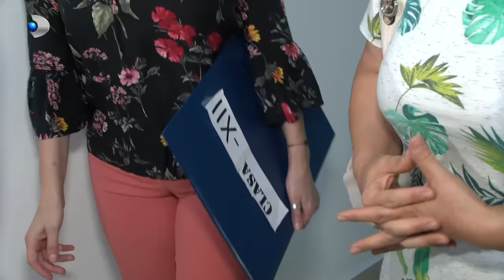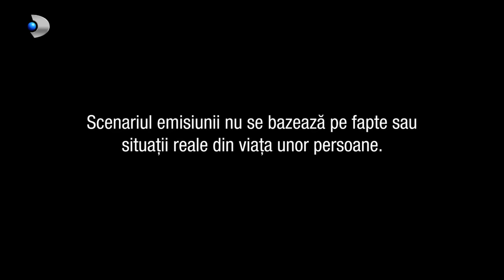In cautarea adevarului(13.12.2023) - Editia 898 | Sezonul 5 | Luni - vineri, de la 13:00, la Kanal D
In aceasta editie "In cautarea adevarului" facem cunostinta cu Familia Bodescu care se compune din Anais, Marcel si unicul lor fiu, Iulius. Dupa o casnicie de 17 ani in care s-au realizat financiar si profesional, sotii Bodescu trec printr-o perioada dificila care il afecteaza destul de tare pe Marcel si il face sa-si inece nemultumirile in alcool, iar patima bauturii este greu de dus. Mai ales pentru cei apropiati persoanelor ce cad in aceasta capcana. Marcel este dat afara de la serviciu si ajunge pe marginea drumului cu sticla de vin in mana... Se pare ca acesta a venit baut la birou...

Cat de trist e sa vezi un om in toata firea cu o cariera de succes si o familie frumoasa ca zace sprijinit de un gard daramat de puterea alcoolului. Pe 7 carari sau cum poate, Marcel reuseste sa ajunga acasa unde il asteapta Anais, femeia care ii suporta toate iesirile. Iulius: „Sunt satul. E din ce in ce mai rau, iar cu tata nu te mai intelegi!”

Cand ajungi sa-ti neglijezi familia si sa alegi viciul, lucrurile sunt extrem de grave si doar cu ajutor specializat poti reusi sa treci peste astfel de episoade. Dar ce e mai grav este ca iesirile lui Marcel se rasfrang in deciziile lui Iulius care nu are ganduri prea bune... si ajunge sa fure din casele oamenilor... Influenta prietenilor si problemele de acasa il determina pe Iulius sa aleaga un drum gresit. Alaturi de partenerii lui de furt se echipeaza si se pregatesc de o prima spargere in trei.

Totul escaladeaza cand Iulius este arestat de politisti. Anais este sunata de la sectie si fuge intr-un suflet dupa fiul ei. Marcel pare ca abia acum se trezeste, dar Anais nu are timp de scuzele lui. Vestile despre arestarea fiului ei a ajuns pana la urechile dirigintei.

📢 Urmareste noutatile Kanal D si pe Social Media 📢